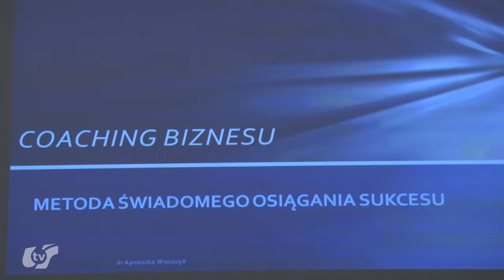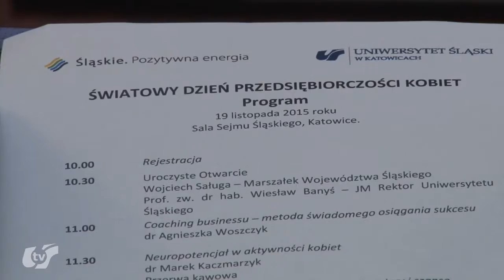Przedsiębiorcze kobiety!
19 listopada 2015 roku w Sali Sejmu Śląskiego  odbyła się sesja z okazji Światowego Dnia Przedsiębiorczości Kobiet. Organizatorami wydarzenia byli Urząd Marszałkowski Województwa Śląskiego oraz Uniwersytet Śląski. Wydarzenie odbyło się w ramach Światowego Tygodnia Przedsiębiorczości. Wzięli w nim udział wykładowcy oraz przedstawiciele świata gospodarczego, którzy zajmują się przedsiębiorczością i rozwojem zawodowym kobiet.